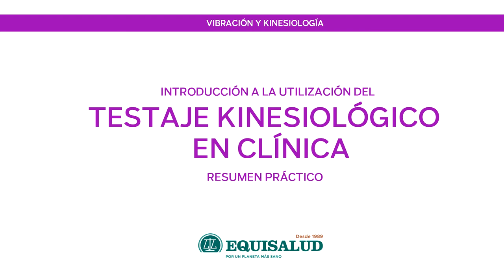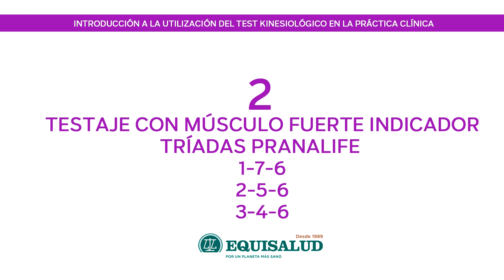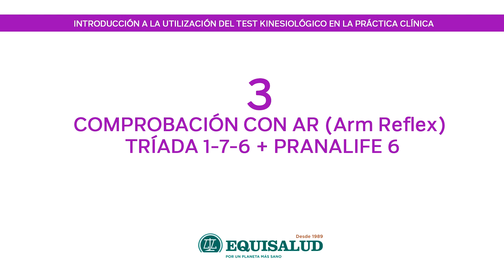INTRODUCCIÓN A LA UTILIZACIÓN DEL TESTAJE KINESIOLÓGICO EN CLÍNICA. RESUMEN PRÁCTICO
Ejemplo de procedimiento práctico de testaje kinesiológico de la línea PRANALIFE, identificación de triada afectada y elemento corrector, con músculo fuerte indicador y AR.